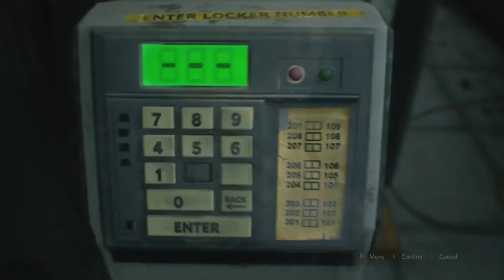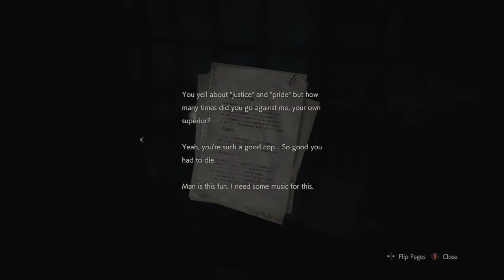Lets Play Resident Evil 2 (Hardcore) Raw Footage Part 2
Play through of Resident evil 2 on hardcore mode, all raw footage.